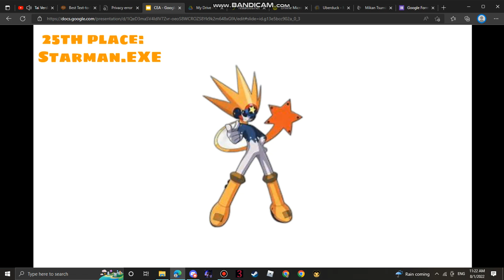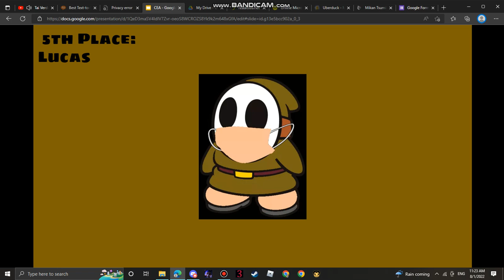CE Awake season 3 results